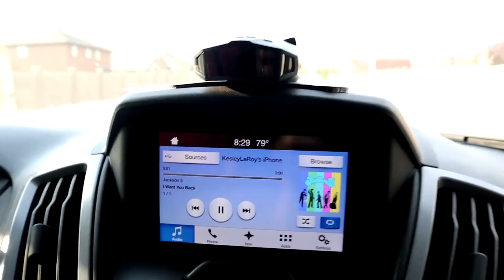TEEN SWAP! We traded Klai for KESLEY LEROY for 24 hours!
We did a TEEN SWAP with The LEROYS! We snuck into the LEROYS house, Klai snuck into Kesleys room and we traded teenagers! TEEN SWAP day was fun!

Mom - Rachel
Dad - Jase
Klai 15
Rykel 13
Shae 11
Wyatt 10
Evelin 8
Cora 6

MAIL TO:

Ohana Adventure
250 N Redcliffs Dr,
4B #366